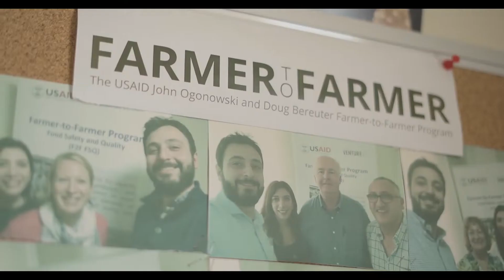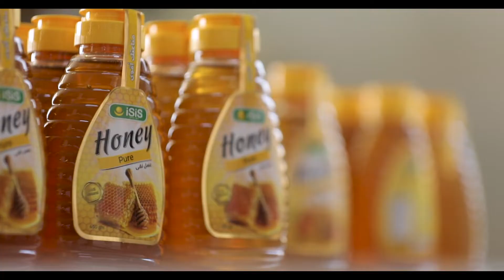Celebrating Five Years of Food Safety: Farmer-to-Farmer Food Safety and Quality Program (Short)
As the USAID Farmer-to-Farmer Food Safety and Quality program draws to a close, learn about how the program impacted businesses in Bangladesh, Egypt, and Lebanon.